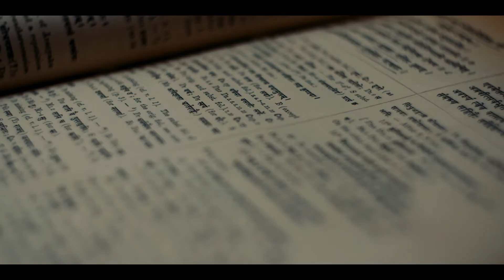Yr Ysgol Hanes, Archaeoleg a Chrefydd ym Mhrifysgol Caerdydd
Rhagor o wybodaeth am astudio yn yr Ysgol Hanes, Archaeoleg a Chrefydd ym Mhrifysgol Caerdydd.